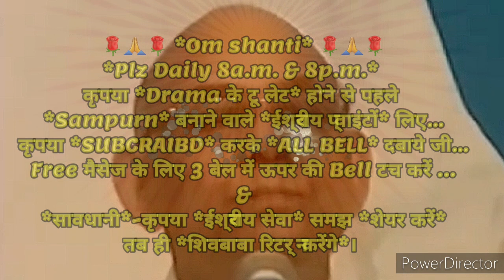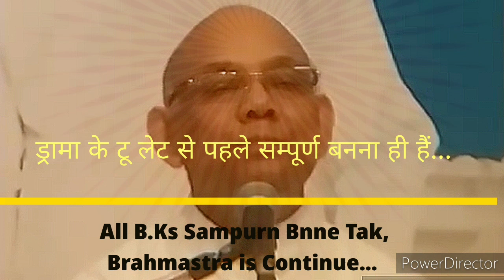निरंतर २१दिन अभ्यास से *निर्विघ्न रहने के अलौकिक संस्कार इमर्ज कर धारण करने के‌🇲🇰 ईश्वरीय🇲🇰प्वाइंट्स